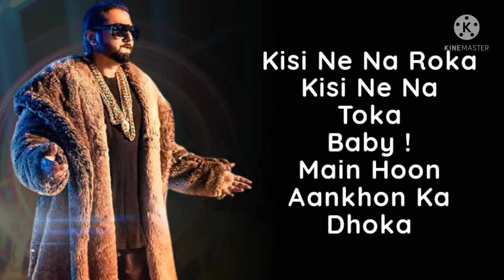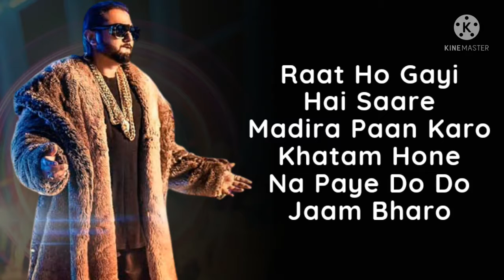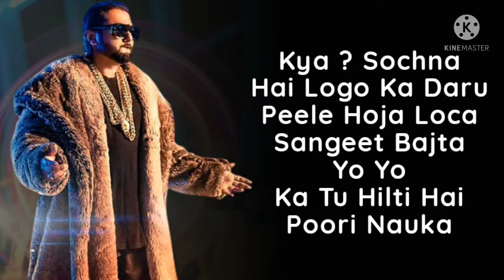Yo Yo Honey Singh - Loca (Lyrics) | Bhushan Kumar | T-Series | Lyrical Duniya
Hi !! Freinds
Welcome Back To
My Channel

Icon To Get More Latest
Videos
Comment Your Favorite
Songs

Song - Loca
Singer & Music - Yo Yo Honey Singh
Female Singer - Simar Kaur
Lyrics - Lil Gola & Yo Yo Honey Singh
Additional Lyrics - Singhsta & Hommie Dilliwala
Music Produced by - Yo Yo Honey Singh
Audio Mixed by - Luis Barrera Jr
Audio Mastered by - Red Traxx Mastering
Starring - Nicky Pickyy
Label - T-Sreies

Video Is For Entertainment & Educational Proposes Only . Copyright